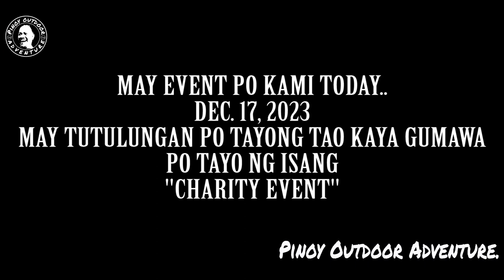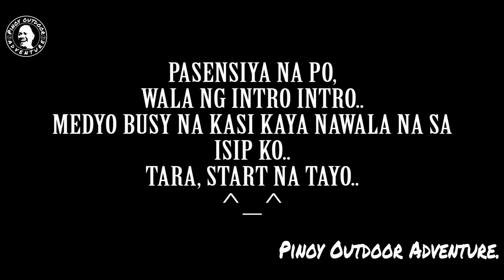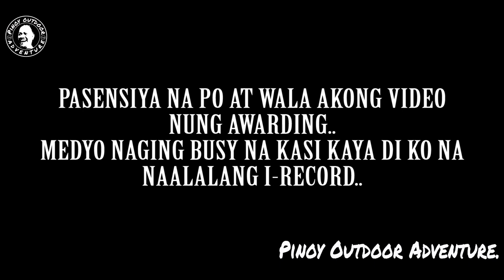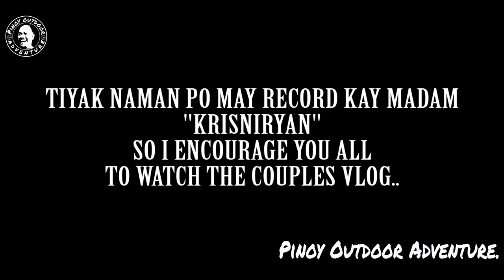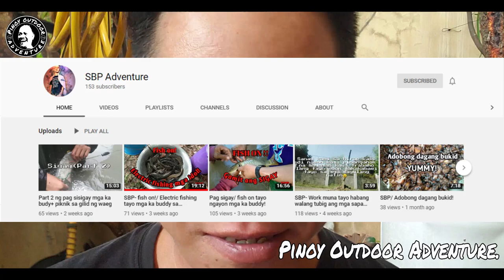CHARITY EVENT..!!! (12-17-2023)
Napag usapan ng aming samahang MARIKINA ANGLERS CLUB na muli ay tumulong sa nangangailangan, kaya po't heto, gumawa po kami ng Charity Event pong muli para kahit papaano ay makatulong tayo sa ating kababayan at kapatid na angler na alam naman naming deserve na matulungan..
Sana po ay magustuhan nyo itong aming video..
sa mga susunod na araw po ay ia-update po namin kayo kung sino ang napili ng samahan na mabigyan ng tulong..
FISH ON!!!